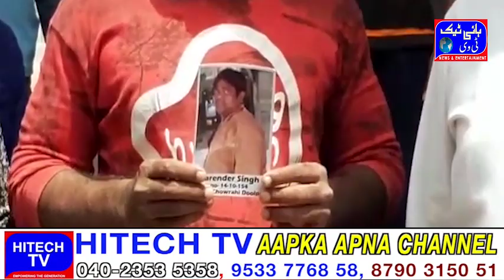Narendra Singh 38 sala Kailash Singh 10 din se lapata hain